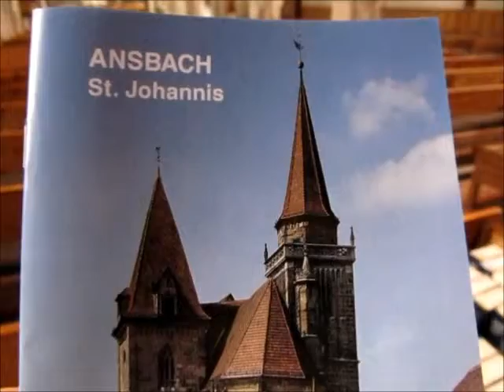Orgelspiel in St.Johannis Ansbach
Orgel 1962 von Fa. Rieger, Ö, erbaut, 1991 durch Fa. Mühleisen,Leonberg, reorganisiert. näheres zur Orgel siehe z.b. W.-pedia